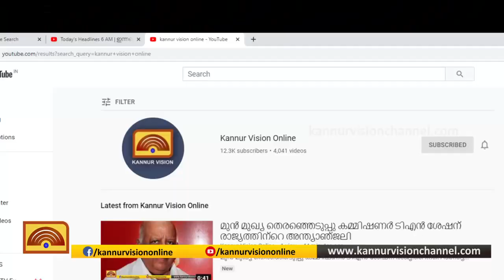കൂത്തുപറമ്പ് മേഖലയില്‍ സുരക്ഷ സംവിധാനം ശക്തമാക്കി